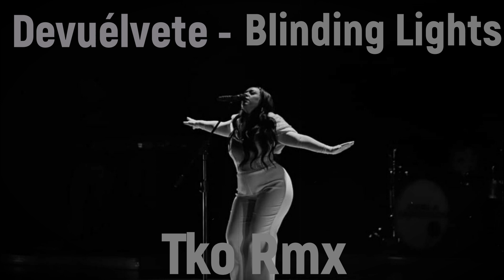Devuélvete & Blinding Lights - Tko Rmx - 2024